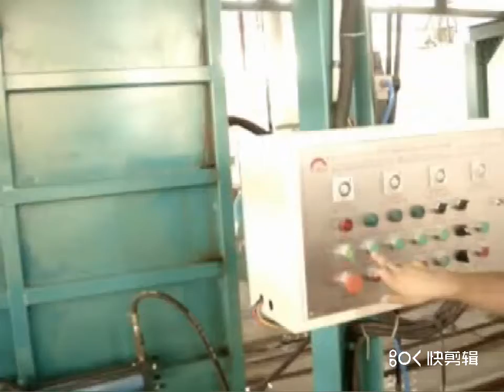XJB-10B Máquina de regeneración de espuma con vapor